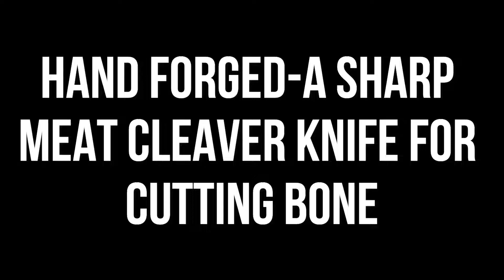Hand Forged - A Sharp Meat Cleaver For Cutting Bone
Our blacksmith has turned a piece of rusted tractor plough disc into a beautiful sharp knife called meat cleaver or chopper knife.  This metal is very hard and it is good to make a knife like this because it can be used to cut a bone.

All the content published in our channel "Amazing Daily Works" is our own video creativity by our blacksmith. Please lets us know if you have any suggestions that we can improve our works by leaving the comment.